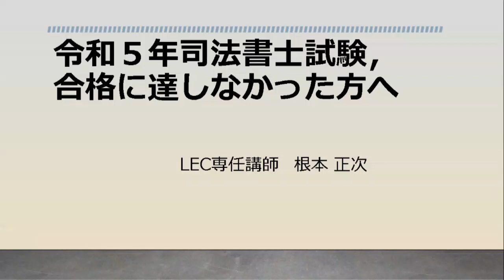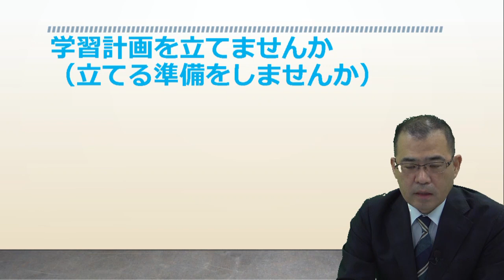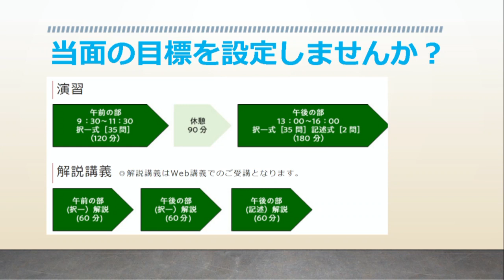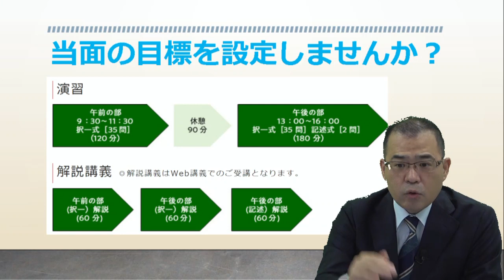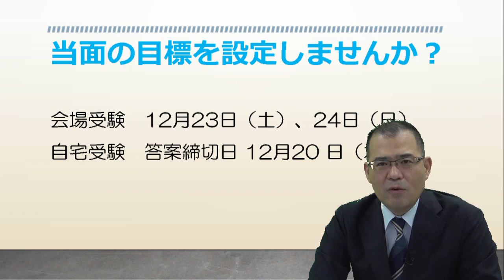【LEC司法書士】 令和5年度司法書士筆記試験 合格に達しなかった方へ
今期合格に達しなかった方に向け、根本講師が来年の本試験に向けたアドバイスや、今後の学習スケジュールについてご紹介いたします。